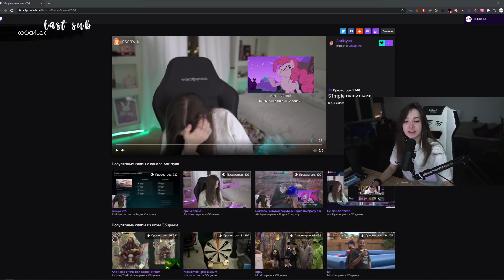ЭВЕЛОН РАССКАЗАЛ КАК ОНИ С ГЕНСУХОЙ СПАЛИ ВМЕСТЕ?! | У ЭВЕЛОНА И ГЕНСУХИ БЫЛ С*КС?! | BUSTER CHILL